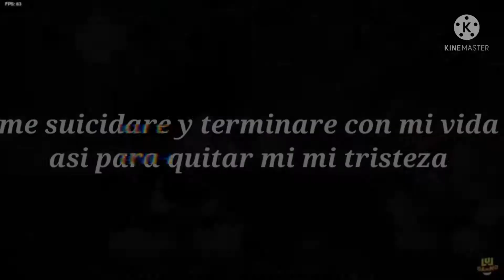Dejection lyrics español Friday night funkin wednesday's infidely